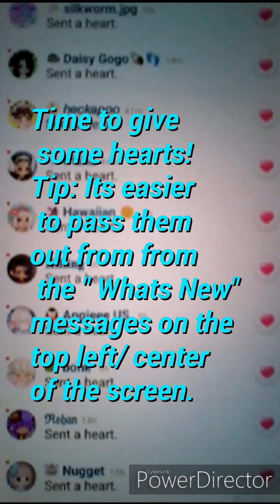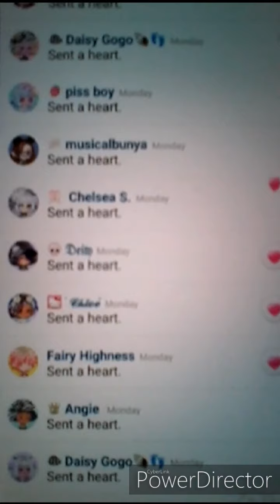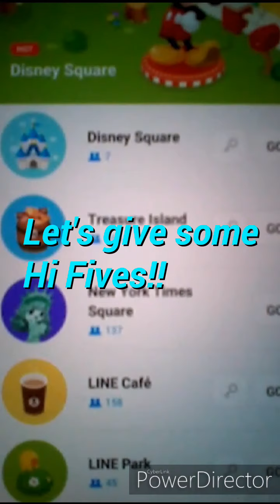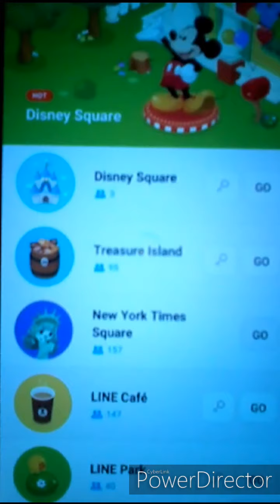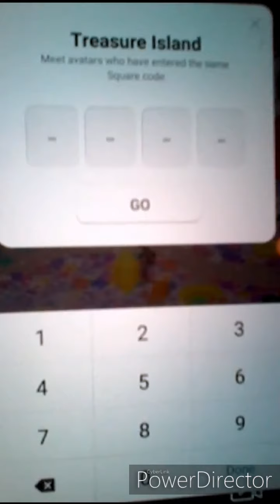My LinePlay Schedule (NO COMENTARY JUST CAPTIONS)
Just a daliy LP sched for this 4 year PLAY er.